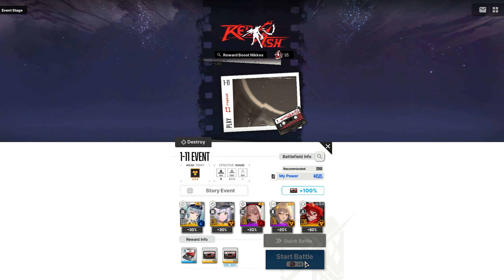Goddess of Victory NIKKE - RED ASH Event Story I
Game: NIKKE
Developer: Shift Up
Publisher: Level Infinite

Chapters:
00:00 Beginning
06:45 Stage 1-1
13:03 Stage 1-2
17:37 Stage 1-3
24:14 Stage 1-4
29:29 Stage 1-5
41:38 Stage 1-6
48:18 Stage 1-7
48:47 Stage 1-8
53:41 Stage 1-9
01:00:42 Stage 1-10
01:13:11 Stage 1-11
01:14:06 Stage 1-12 Boss
01:16:09 Ending